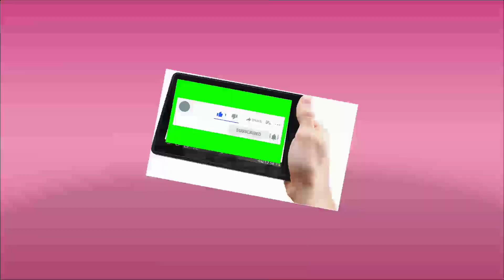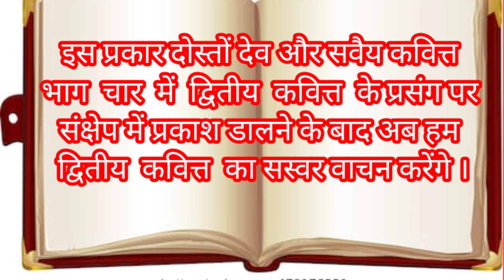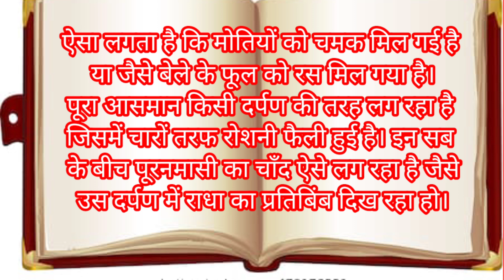देव और सवैय कवित्त भाग 4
यह वीडियो हिन्दी साहित्य के प्रचार प्रसार में अहम भूमिका निभाने के साथ साथ छात्र छात्राओं के शैक्षिक ज्ञान में वृद्धि और अध्यापकों के  ई लर्निंग शिक्षण कार्य में सहायक सिद्ध होगी